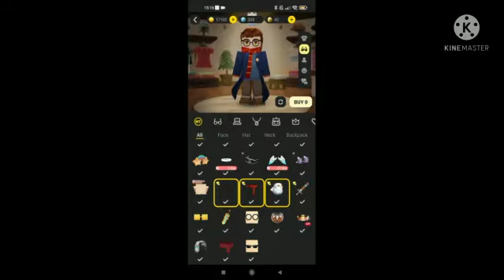Power of magician effect